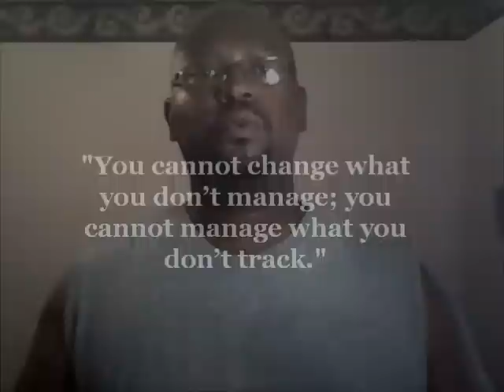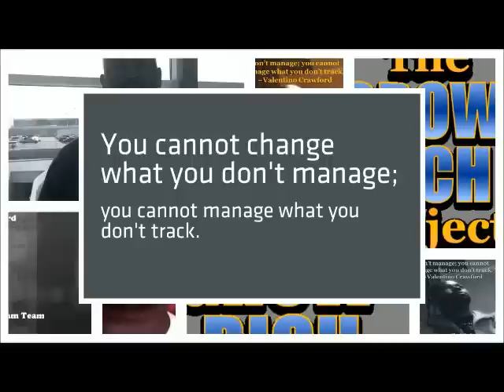Inspirational Quote of the Week-Importance of Tracking Progress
Inspirational Quote of the Week-Importance of Tracking Progress. It's very important to understand that when it comes to making changes in your life and business, tracking your progress is crucial.

The Grow Rich Project inspires people worldwide to live life by design. What we offer are education and resources that are geared towards wealth creation, marketing and self-mastery. Does this sound like something you can resonate with and be part of?